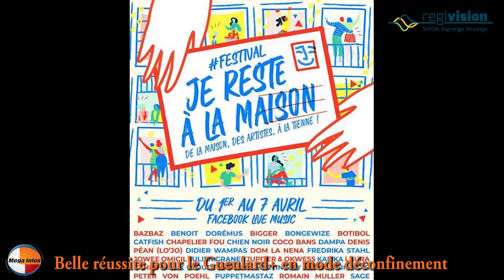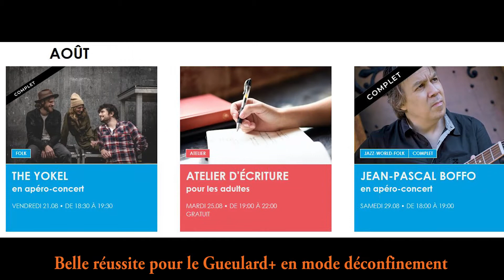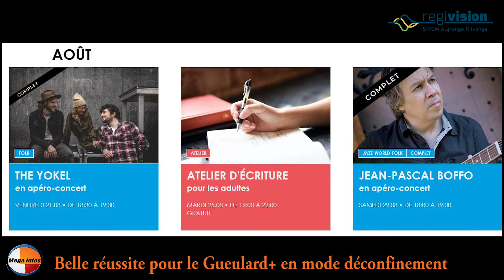regivision : Belle réussite pour le Gueulard+ en mode déconfinement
Reportage regivision.megainfos :
Belle réussite pour le Gueulard+ en mode déconfinement
Interview de Emmanuelle CUTTITTA Directrice et programmatrice du Gueulard+ de Nilvange